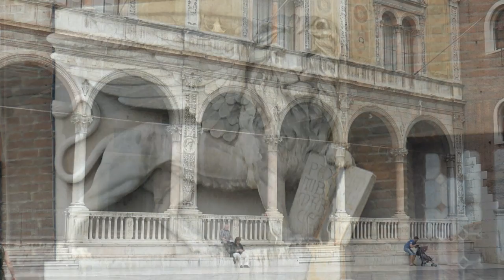04 Piazza Erbe, Piazza Signori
Verona trip 2013

0:00 Intro
0:10 Piazza Erbe
1:06 Piazza Signori
1:40 Scaliger Tombs
2:15 Piazza Erbe again